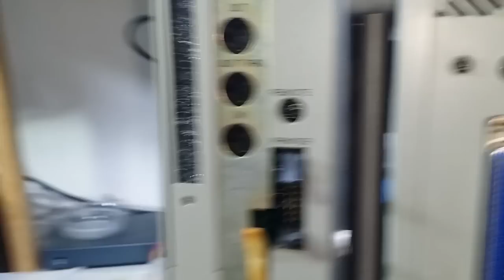X68000: Sensor no detecta inserción de disco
En este video describo como desatascar el sensor de detección del Floppy Drive de una X68000 cuando no detecta la inserción del disco.